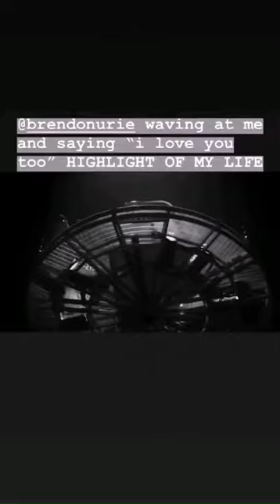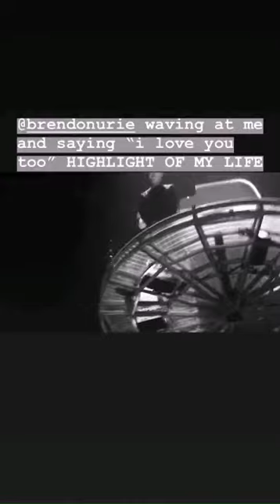Duluth, Infinite Energy Center, July 29, 2018 - Part 7